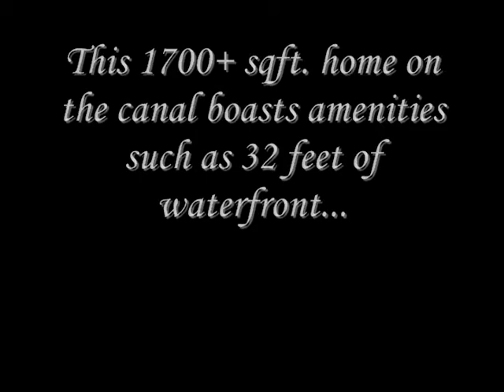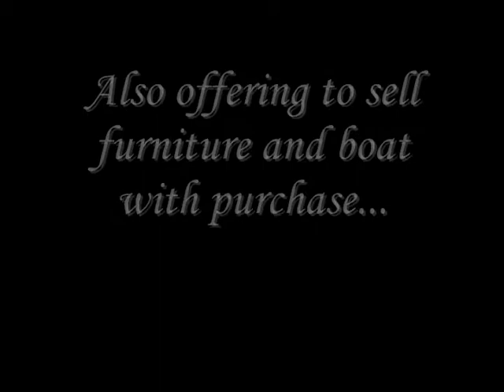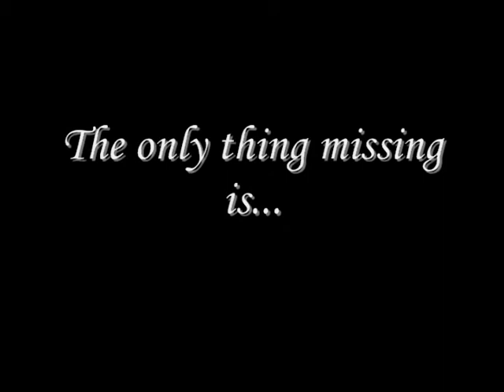Venetian Villa Waterfront Home | Panama City | JenniferMackay.com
JenniferMackay.com and JenniferMackayKW.com presents a Venetian Villa Waterfront Home in Panama City, Florida...

This newly remodeled 3 bedroom, 2 1/2 bath move in ready waterfront home features: A private boat dock on the canal with access to the bay and Gulf Of Mexico.

This home offers a comfortable open living room with fireplace, family friendly dining area, and 2 sets of french doors leading out to your private waterfront deck and patio.

This home is a must for the vacationing, growing or relocating family in family friendly Venetian Villa.